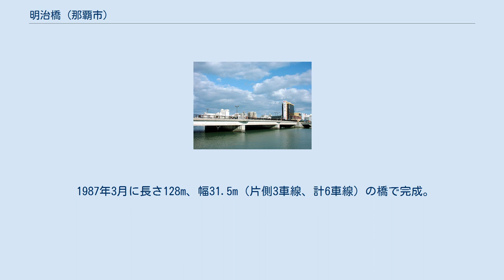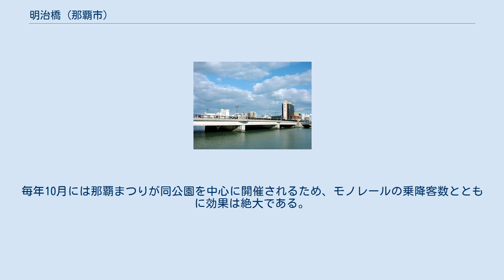明治橋 (那覇市)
明治橋（めいじばし）は沖縄県那覇市にある長さ128m、片側3車線の橋で、北側に通堂町と東町、南側に奥武山町と垣花町がそれぞれ接している。
那覇空港・沖縄本島南部と那覇市街地・沖縄本島中北部とを結ぶ沖縄県の大動脈といえる道路橋で、橋の南端部は国道58号と国道332号の終点（後者は国道331号と重複）、国道331号の起点（1993年3月までは終点）となっており、道路中央にはそれを示すモニュメントがある。
明治時代の1883（明治16）年に最初の橋が完成、現在の橋は4代目（戦後2代目）で1987（昭和62）年3月に完成した。
 また2003年には沖縄都市モノレール（ゆいレール）開通にあわせて、明治橋より東側に位置し壺川駅のある同市壺川の国道329号那覇東バイパスと奥武山町の奥武山公園との間に北明治橋（歩行者専用道路橋）が完成した。
 1883年7月、渡地（わたんじ・現在の那覇港那覇ふ頭・通堂町） - 奥武山（当時は漫湖の中島） - 垣花（現在の那覇軍港あたり）との間に木橋が完成したのが最初の明治橋だといわれている。
しかし台風などの天災のたびに流失した。
 1903年5月に那覇区（現在の那覇市）奥武山の御物城（おものぐすく・現在の那覇軍港内）の東側でつなぐ北明治橋と南明治橋がそれぞれ住民から通行料（1人3厘）を徴収する有料橋として完成した。
1916年に改修された。
しかし沖縄戦で日本軍が上陸する米軍を阻止する目的で南北両橋とも爆破された。
 この付近では近くに漫湖と那覇港があるために水上交通が盛んだったが、大正以降、明治橋が改修されると車道の整備が進み、これまでの水上交通に替わって陸上交通が次第に盛んになってきた。
 戦時中爆破された明治橋は戦後、沖縄を統治していた米軍によって建設され1953年10月に戦前の南北明治橋よりやや東側（現在の明治橋と同じ位置）に長さ101m、幅21.1m（片側2車線、計4車線）の鉄筋コンクリート橋で完成した。
その後軍用道路1号線（現在の国道58号）と3号線（現在の国道331号）の起点として、1972年の本土復帰後は国道58号、331号と332号（331号と重複）の終点として、本島南部・那覇空港と本島中北部とを結ぶ沖縄の大動脈として発展していった。
1970年に1km東に那覇大橋（現在は沖縄県道221号那覇内環状線の一部）が完成するまではこの付近では唯一国場川を横断する橋だった。
一方、戦前南明治橋があった所は戦後埋め立てられ、那覇軍港や道路（軍道3号線）が建設された。
 1975年の海洋博覧会では輸送確保のためこの区間では4車線（片側2車線）から6車線（片側3車線）に拡幅されたが、明治橋だけは構造上、拡幅ができないため4車線のままとなった。
しかし交通量の増大と完成してから30年近くたつ橋の老朽化により、橋を架け替えることになり1984年についに取り壊された。
完成する3年もの間、もとの橋の海側に建設された仮橋（4車線）で対応していた。
 1987年3月に長さ128m、幅31.5m（片側3車線、計6車線）の橋で完成。
歩道も広めに確保したほか、街灯も設置された。
また国道329号の那覇東バイパス（現在の本線）がすでに計画されていたため、北端部にはあらかじめバイパスと交差する新旭橋の用地や北行き車線には右折帯も確保した。
1992年にはそのバイパスも完成し、北端部で接続するようになった。
開通後も交通量は年々増大し、国道58号と国道329号本線（現在の国道330号）が接する旭橋交差点の北行きの渋滞は明治橋以南まで列が並ぶことが時々ある。
 なお、かつては那覇市街と那覇空港周辺とを結ぶ道路はこの橋のみであったが、西側の海側に那覇空港から明治橋を避け、那覇港を横切る沈埋トンネル（沖縄西海岸道路の那覇西道路）が2011年8月に完成。
明治橋を避けて相互通行することが出来るようになった。
 1988年以降は、毎年12月第1日曜に行われるNAHAマラソンの実質的なスタート地点となっている。
 陸上競技場や県立武道館、那覇市営奥武山野球場のある沖縄県営奥武山公園へモノレールから直接アクセスできるようにするため、2003年8月に沖縄都市モノレール（ゆいレール）開通と同時に、明治橋よりやや東側にある壺川駅のある国道329号那覇東バイパスと奥武山公園との間に長さ128m、幅12.4mの歩行者専用道路橋として完成した。
これにより、モノレールからもこの橋を渡って、奥武山公園に直接行けるように...